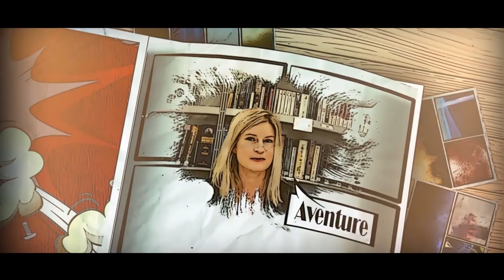Et toi, tu lis quoi ? "Miss Eliza" d'Annabel Abbs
Aujourd'hui dans "Et toi, tu lis quoi ?", Alexandra vous présente "Miss Eliza" d'Annabel Abbs.
Angleterre, 1835. Lorsque Eliza Acton reçoit la commande par son éditeur d'un livre de cuisine au lieu de la poésie qu'elle affectionne, elle refuse. Jusqu'à ce que son père en faillite soit contraint de fuir le pays. En tant que femme, Eliza a peu d'options. Elle commence à collectionner des recettes et à apprendre à cuisiner. À sa grande surprise, elle se découvre un talent – et une passion – pour les arts culinaires.